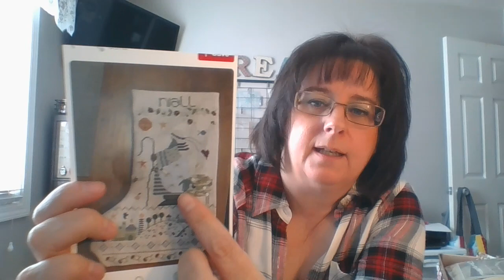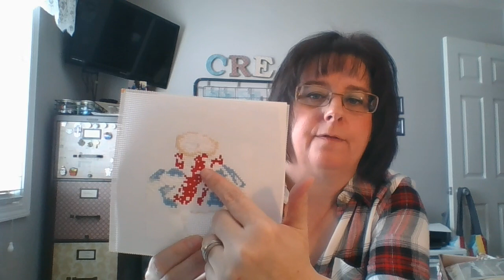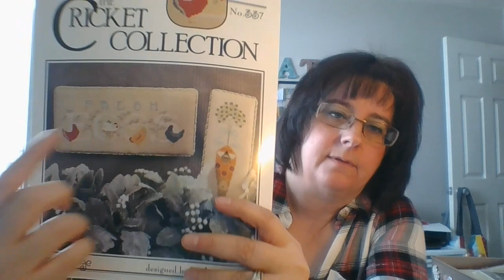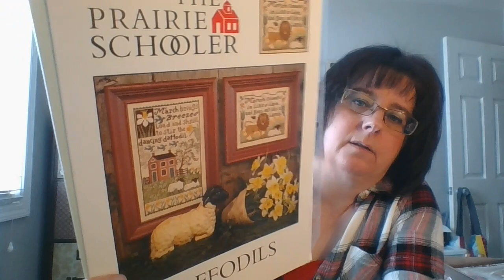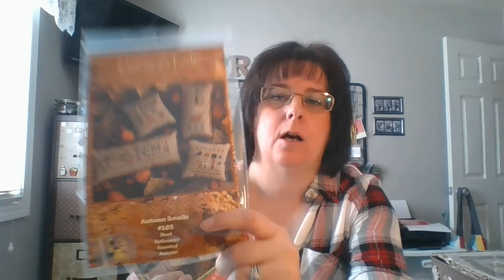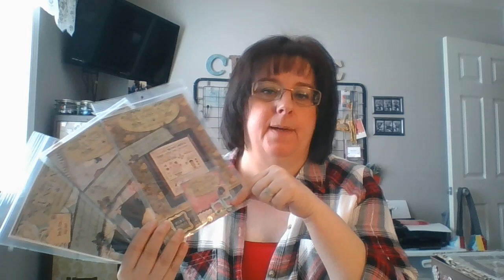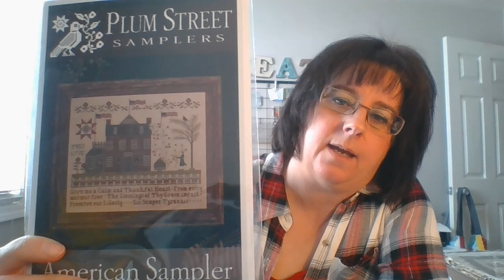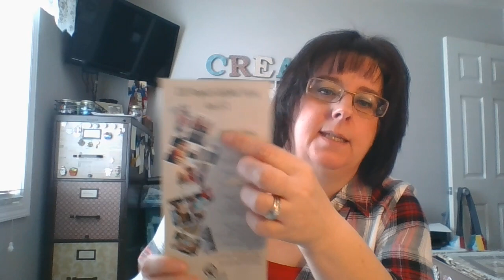Flosstube #19 Lots to Share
Project Bags Tutorial:   MakingLifeCount floss tube #6